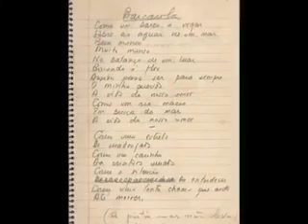S O S CULTURA MUSICAL